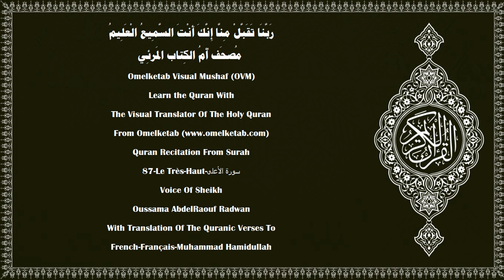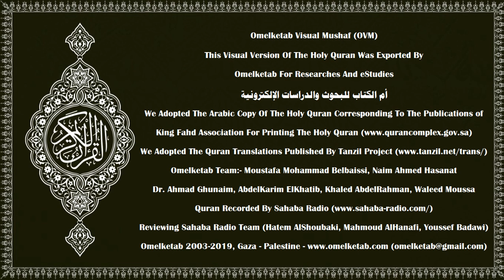87 Le Très Haut سورة الأعلى French Français Muhammad Hamidullah Radwan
87-Le Très-Haut-سورة الأعلى-French-Français-Muhammad Hamidullah-Radwan... [Glorifie le nom de ton Seigneur, le Très Haut,(1)Celui Qui a créé et agencé harmonieusement,(2)qui a décrété et guidé,(3)et qui a fait pousser le pâturage,(4)et en a fait ensuite un foin sombre.(5)Nous te ferons réciter (le Coran), de sorte que tu n'oublieras(6)que ce qu'Allah veut. Car, Il connaît ce qui paraît au grand jour ainsi que ce qui est caché.(7)Nous te mettrons sur la voie la plus facile.(8)Rappelle, donc, où le Rappel doit être utile.(9)Quiconque craint (Allah) s'[en] rappellera,(10)et s'en écartera le grand malheureux,(11)qui brûlera dans le plus grand Feu,(12)où il ne mourra ni ne vivra.(13)Réussit, certes, celui qui se purifie,(14)et se rappelle le nom de son Seigneur, puis célèbre la Salât.(15)Mais, vous préférez plutôt la vie présente,(16)alors que l'au-delà est meilleur et plus durable.(17)Ceci se trouve, certes, dans les Feuilles anciennes,(18)les Feuilles d'Abraham et de Moïse.(19)]

Surah Name:- 87-Le Très-Haut-سورة الأعلى-ALA'la[The Most High]
Language:- Arabic - عربي & French - Français
Translator